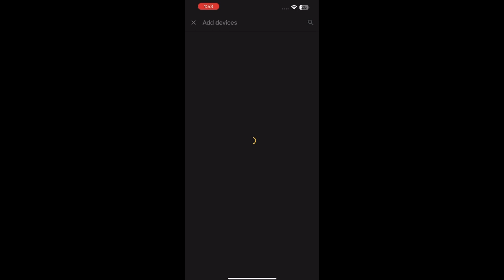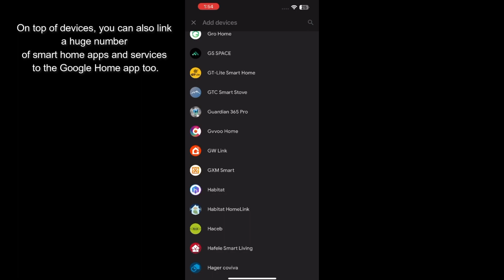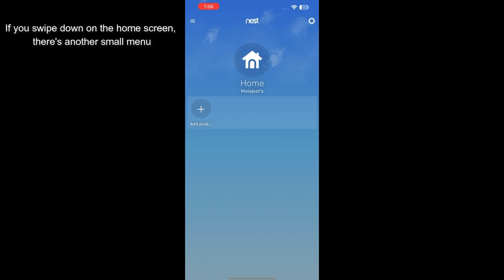Compare Google Home App VS Nest App (Feature, UI, Devices)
Although Google Home app and the Nest app are similar in functionality, but they have some difference as well.

The Google home app is a more complete and powerful app which is suitable for more smart home products from other brands, also support nest product at the same time.

The Google nest app is mainly support Google Nest product line, and less likely to support smart home product from the other brands.